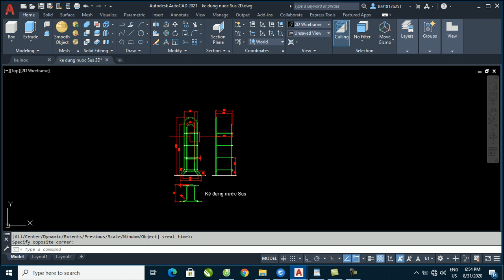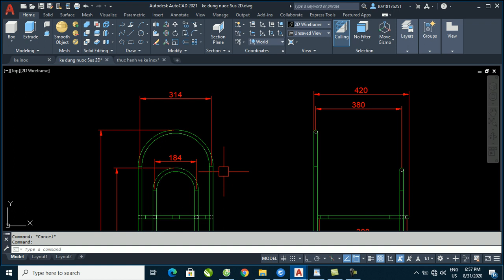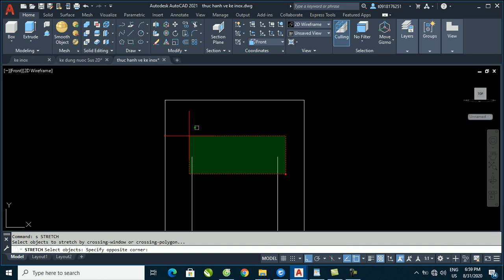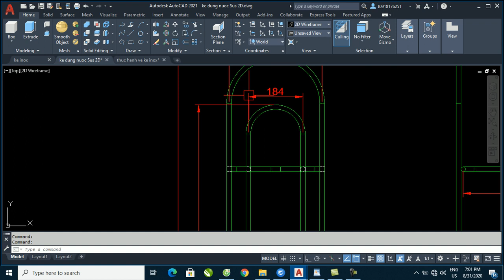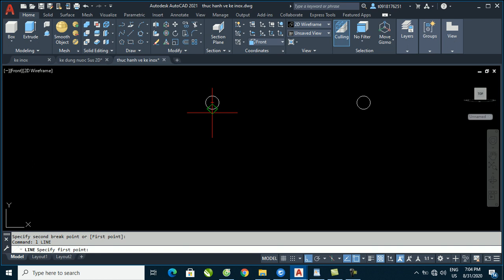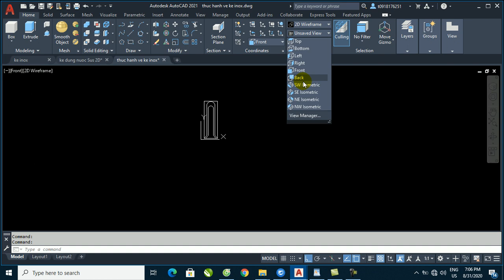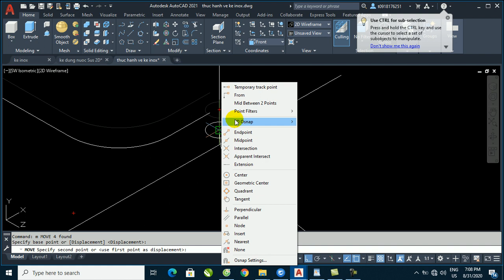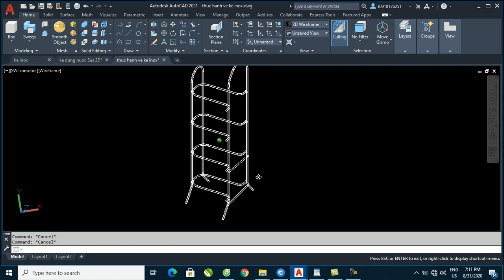Bài 8: Vẽ AutoCAD 3D kệ đựng nước Inox - thực hành AutoCAD 3D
✔  Thực hành vẽ Autocad 3d kệ inox - Trong bài thực hành các bạn chú ý lệnh Sweep trong CAD 3d và các thủ thuật CAD 2d phổ biến.
 ✔ Anh chị và các bạn có nhu cầu học vẽ AutoCAD Online chuyên sâu về kiến trúc, cơ điện (M&E), nước, phòng cháy chữa cháy, cơ khí ...  để áp dụng ngay vào công việc của mình xin hãy liên hệ với Than Le ĐT (zalo): 0918,176,251 Cám ơn các bạn!